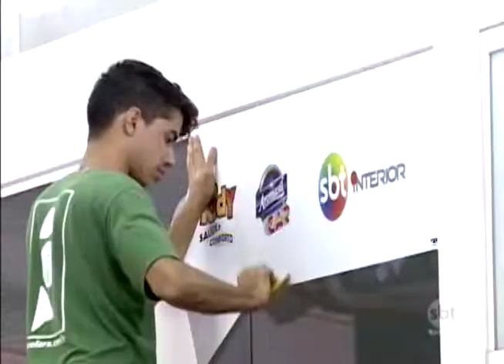Quase tudo pronto para a 1º Corrida dos Transformadores